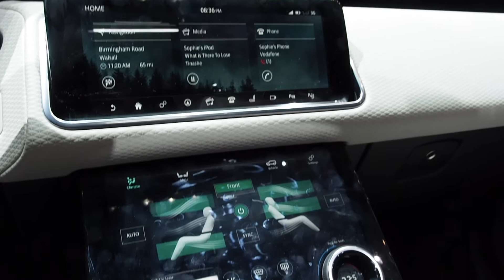Range Rover Velar 2017 In detail review walkaround Interior Exterior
Hello to MotorCarTube and a new car check. Today we present the 2017 Range Rover Velar, enjoy the detail view in the interior and exterior. Thanks for view! You always want to see the latest?